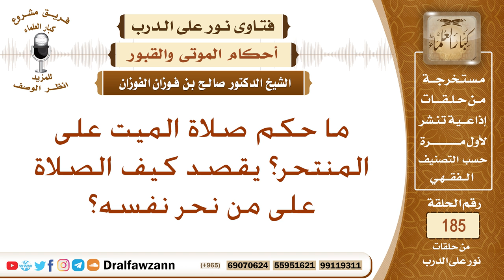هل يجوز الصلاة على من مات منتحرًا؟ الشيخ صالح الفوزان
نص السؤال: ما حكم صلاة الميت على المنتحر؟ يقصد كيف الصلاة على من نحر نفسه؟
السيرة الذاتية :
للاشتراك في قناة الشيخ صالح الفوزان

رئيس الفريق
لمشروع كبار العلماء